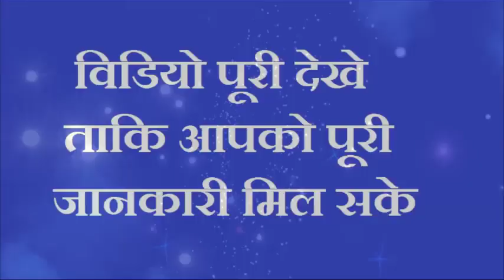चुपचाप यहाँ फेंक दें सूखा धनिया सारे काम बनते चले जाएँगे रातो रात चमक्र जाएगी किस्मत